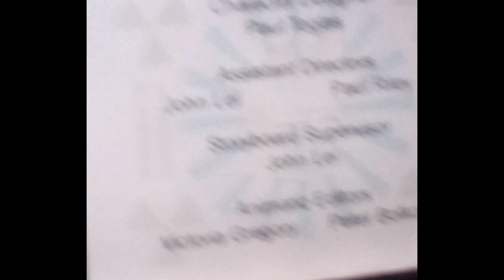Johnny test credits (Season 2)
I did this because the one I did in December was not high quality so this is high quality hope y'all enjoy!